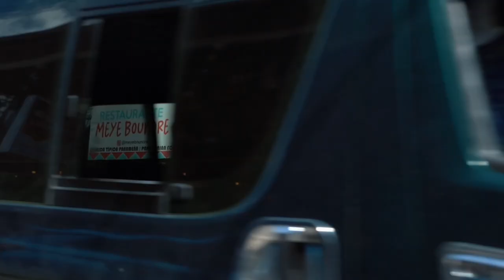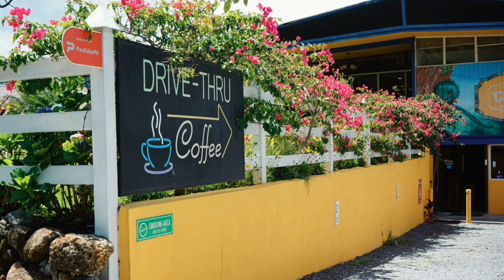Ya manejaste sobre la CIRCUNVALACIÓN COMERCIAL de Boquete?. Mira lo que hay nuevo.6981.5000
¡Bienvenidos a nuestro canal de YouTube! En este video, te llevaremos a un recorrido único por la fascinante Circunvalación Comercial en Boquete. Prepárate para descubrir todos los negocios y atractivos turísticos que hacen de este lugar un destino imperdible.

Desde el momento en que presionas el botón de reproducción, te sumergirás en la belleza escénica de Boquete. Te mostraremos los paisajes exuberantes y las montañas majestuosas que rodean esta pintoresca región de Panamá. A medida que avanzamos por la Circunvalación Comercial, te presentaremos una amplia variedad de establecimientos comerciales, cada uno con su encanto y oferta única.

Descubrirás acogedores cafés donde puedes deleitarte con exquisitas tazas de café, reconocidos restaurantes que te tentarán con su deliciosa gastronomía local y tiendas boutique llenas de artesanías y productos autóctonos que te cautivarán. Además, exploraremos los principales atractivos turísticos de la zona, como senderos naturales, jardines botánicos y miradores panorámicos que te dejarán sin aliento.

Pero eso no es todo. Queremos asegurarnos de que tu experiencia en Boquete vaya más allá de un simple paseo virtual. Por eso, en este video, te presentaremos nuestra empresa, Prestige Panama Realty, una empresa de bienes raíces confiable y experimentada en la región. Te mostraremos cómo convertir Boquete en tu hogar, ya sea comprando, alquilando o vendiendo una propiedad.

¡No te pierdas este emocionante video! Prepárate para sumergirte en la magia de Boquete y descubre por qué este lugar se ha convertido en un destino turístico tan especial. Recuerda que, junto con Prestige Panama Realty, podrás hacer realidad tus sueños de vivir en este paraíso.